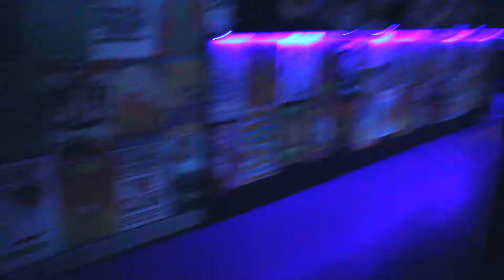RIO DE JANEIRO SÓ DE BRINKS - Ep.3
-Eu e minha banda MOSHA junto com a banda InTransit, fizemos um show mutcho loco no Jack Daniel's Rock Bar (Ipanema-Lagoa?!)
-Me and my band MOSHA did a crazy ip-dip-shit rock show at Jack Daniel's Rock Bar (Ipanema Beach-RJ)

-Músicas

∮Jack Garrat - Breath
∮Ni Kiyuna - Dangerous Talk

Peace & Luv, evolve.